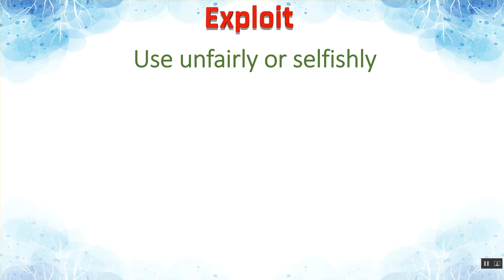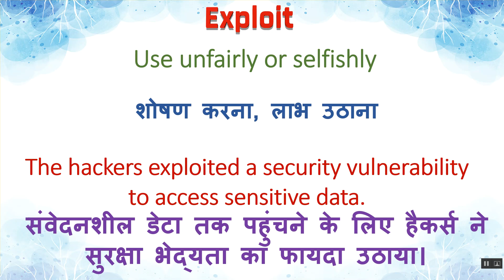Exploit Ka Kya Matlab Hota Hai | Exploit Meaning in Hindi | Exploit का हिंदी में अर्थ